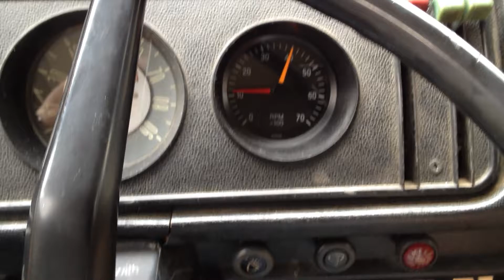1968 VW BUS Engine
1968 VW Bus Panel, Single Port 1600 Rebuilt Turn Key Engine by Master Engine Builder , William Manley